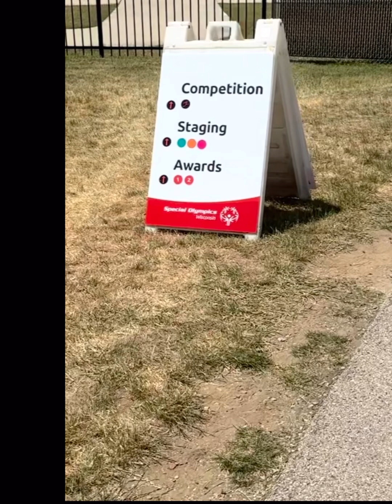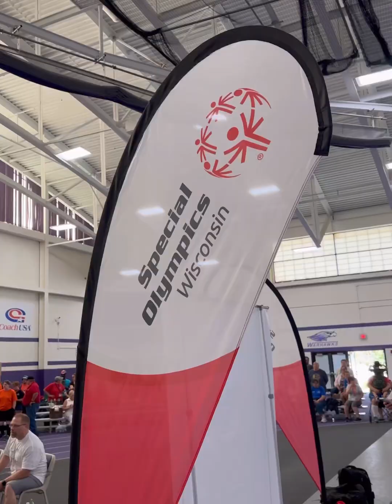Special Olympics 2023, Whitewater Wisconsin